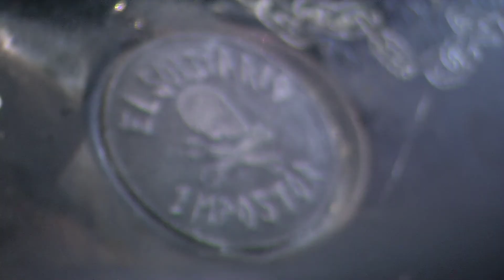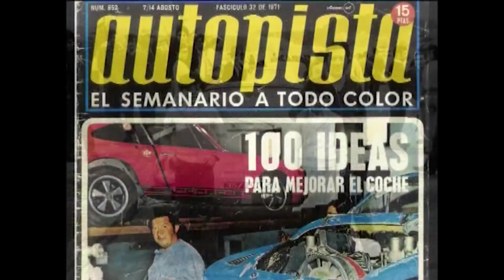PREVIA RETRO GALICIA 2016 | by CdRas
Los próximos 13 y 14 de febrero llegara un año más Retro Auto y
Moto Galicia, la sexta edición del salón del vehículo clásico y de
época.
Por segundo año consecutivo, Vigo y su recinto ferial, serán los
encargados de acoger este evento. Una oportunidad única para que
los amantesde los vehículos clásicos disfruten de este monográfico
que el año pasado conseguía reunir a más de 14 mil visitantes y
que se convertía en el referente en el norte de España y Portugal.
Una feria con una clara tendencia comercial, donde se podrán
vender coches y motos de época y de colección  y en dónde
además se habilitará un área especial de mercado de piezas,
recambios, complementos, ropa, merchandising y objetos
coleccionables de marcas.
¿Entre las actividades destacadas? Los homenajes al Deltona, el
Lancia Delta HF Integrale además de una retrospectiva sobre BMW
centrándose en el M3 por su 30º aniversario.
El IFEVI también contará con un stand de los modelos que cumplen
25 años desde su presentación en el primer Salón del Automóvil de
Vigo.
Otra primicia de Retro Galicia será la exhibición del Alpinche que en
su día pilotaba el ourensano Estanislao Reverter. Un vehículo de
competición que actualmente se encuentra en proceso de
restauración.
El toque deportivo lo pondrá la décima edición del Rallye Primavera.